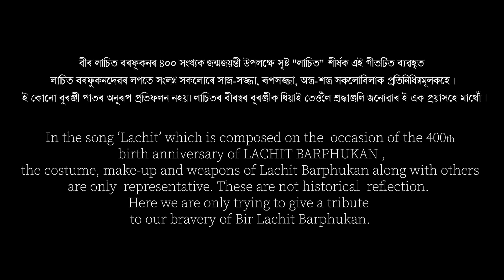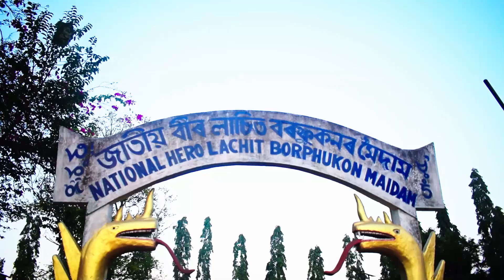The Legend Of Assam | Lachit Borphukan Theme song | Ahom Kingdom | Assamese New Song| Official Video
Assam govt plans event in Delhi to celebrate 400th birth anniversary of Lachit Borphukan. A two-day event will be held at Vigyan Bhawan in New Delhi to showcase the life of one of the great warriors of eastern India who defeated the formidable Mughals in the great Battle of Saraighat, the Assam government said. The government aims to bring to the national limelight the great warrior hitherto not known in other parts of the country, added the Assam government.